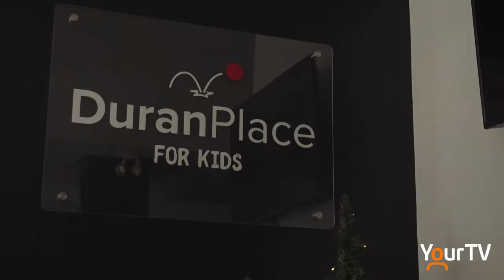Tiny Toy Donate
Calling all parents!!! You know those tiny plastic toys? Now you can donate them after your child tires of them at @duranplaceforkids in Oakville.